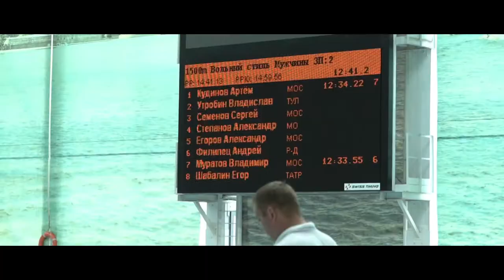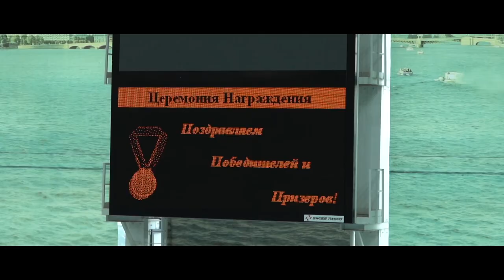Спартакиада сильнейших. Плавание. Финал \ Территория спорта. День за днем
Уникальное событие проходит в эти дни в Петербурге. Первая спартакиада сильнейших. Мы не могли пройти мимо этого события и решили рассказать в рамках нашего проекта "Территория спорта. День за днем ". Сегодня мы посетили соревнование сильнейших спортсменов России по плаванию.